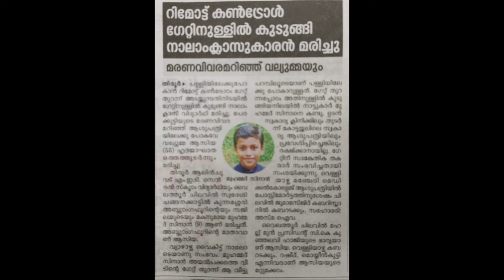4th class Boy died after getting trapped inside the remote control gate...